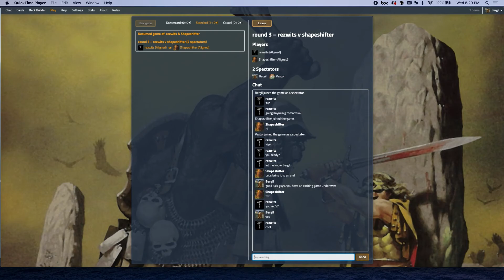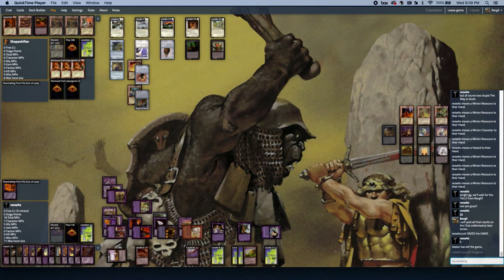rezwits v Shapeshifter pt2 2020 09 12 1080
video upscaled from 720 to 1080p